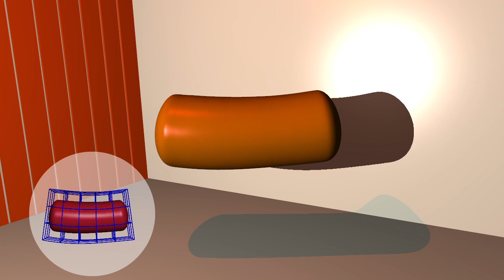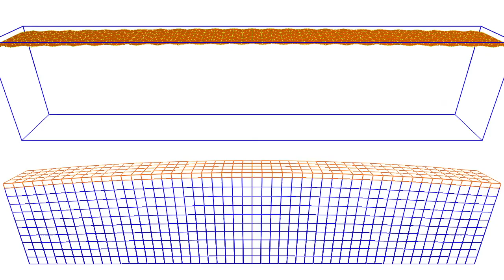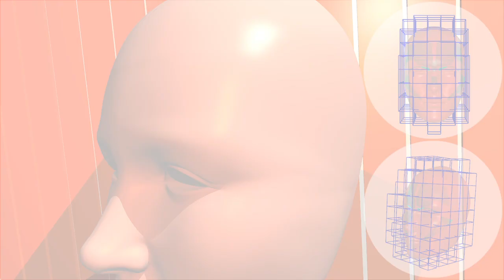Embedded Thin Shells for Wrinkle Simulation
We present a new technique for simulating high resolution surface wrinkling deformations of composite objects consisting of a soft interior and a harder skin. We combine high resolution thin shells with coarse finite element lattices and define frequency based constraints that allow the formation of wrinkles with properties matching those predicted by the physical parameters of the composite object. Our two-way coupled model produces the expected wrinkling behavior without the computational expense of a large number of volumetric elements to model deformations under the surface. We use C1 quadratic shape functions for the interior deformations, allowing very coarse resolutions to model the overall global deformation efficiently, while avoiding visual artifacts of wrinkling at discretization boundaries. We demonstrate that our model produces wrinkle wavelengths that match both theoretical predictions and high resolution volumetric simulations. We also show example applications in simulating wrinkles on passive objects, such as furniture, and for wrinkles on faces in character animation.